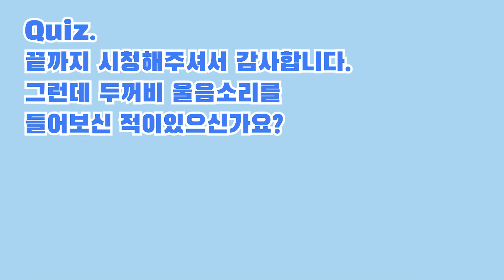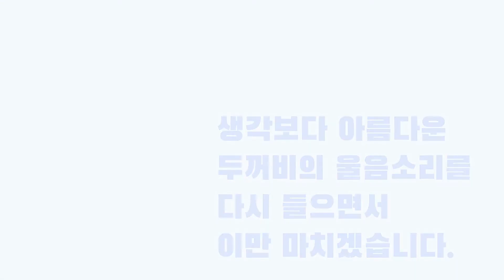문화관광해설사와 떠나는 고구려 보루 여행 #14. 두꺼비가 당신을 기다리고 있어요. 아차산 두꺼비바위.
“두껍아! 두껍아! 헌집 줄게! 새집 다오!”
두꺼비에게 소원을 빌면 이루어진대요.
고구려인들은 태양 속에는 삼족오를 그렸고 밤의 여왕인 달 속에 계수나무와 옥토끼, 두꺼비를 그렸습니다.
이 세 가지 신화적 요소를 한 개 아니면 두 개 이상을 섞어서 표현했습니다.
그것은 영원히 죽지 않게 해달라는 의미가 담겨 있었습니다.